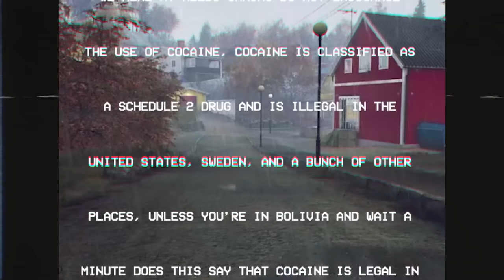We Broke The Game!!! - Generation Zero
The team has a plan to take out some of the big boys, but not everything goes according to plan!!!

► Neebs Gaming is powered by Xidax PCs, check them out here!